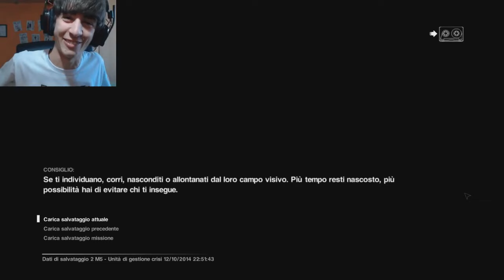Alien Isolation - Parte 4 - NON PUOI NASCONDERTI!! (è Terrificante)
Però io volevo Hello Kitty Isolation.. era meno pauroso..